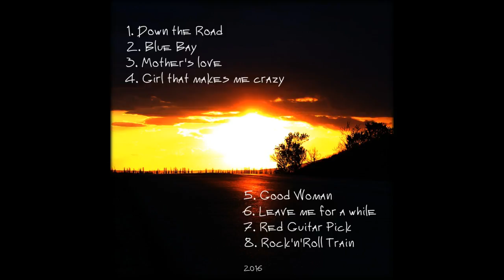Red Guitar Pick - Red Guitar Pick(2016)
Исполнитель: Red Guitar Pick
Альбом: Ticket to the blues (2016)
Город: Симферополь
Композитор: Антон Мартынюк

Приятного прослушивания!